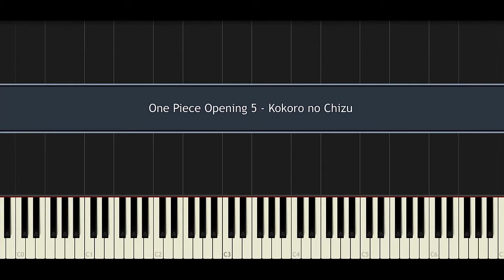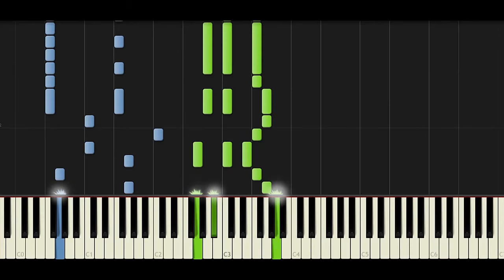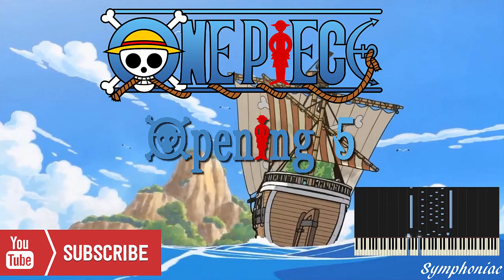Synthesia [Piano Tutorial] One piece Opening 5 - Kokoro no chizu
Piano tutrorial with Synthesia :
 Kokoro no chizu  Kokoro no chizu number 5,  sung by Boystyle and composed by Watanabe Kazunori